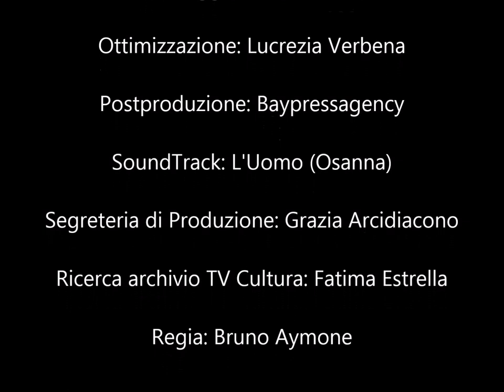L'UOMO (Osanna). ANSIRIA feat LINO VAIRETTI (OSANNA)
FNAC - 20 MAGGIO 2011
LIVE !

ANSIRIA: Irvin Vairetti (voce, chitarra ritmica e piano),
 Nello D’Anna (basso), Pasquale Capobianco (chitarra solista),
Marco Caligiuri (batteria).

Video: TV Cultura Bruno Aymone Channel  (LIKE series)

Montaggio: Chiara Fusco

Ottimizzazione: Lucrezia Verbena

Postproduzione: Baypressagency

SoundTrack: L'Uomo (Osanna)

Segreteria di Produzione: Grazia Arcidiacono

Ricerca archivio TV Cultura: Fatima Estrella

JUST A TRIBUTE TO THIS AMAZING ARTIST!